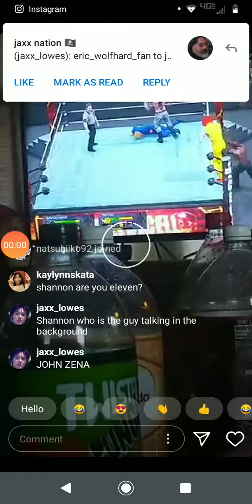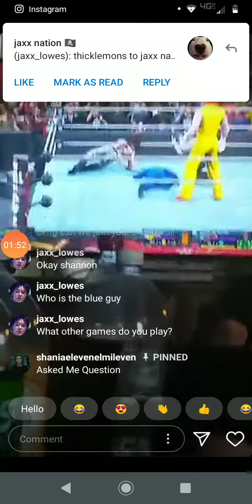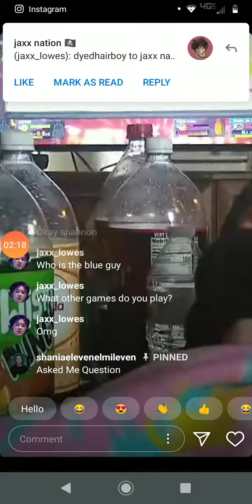Shannon on Trump